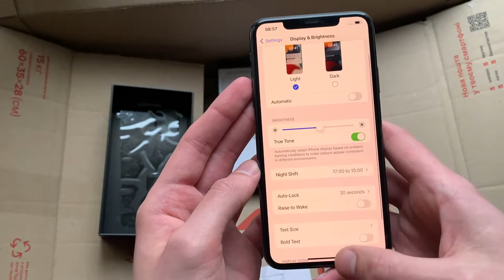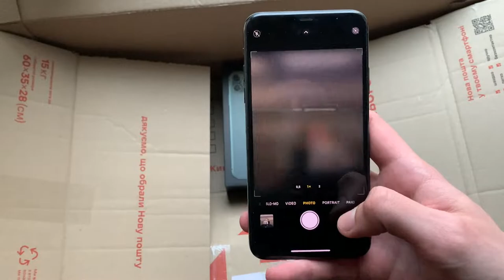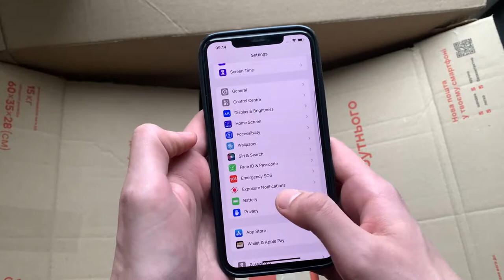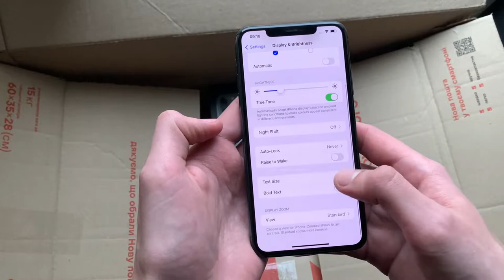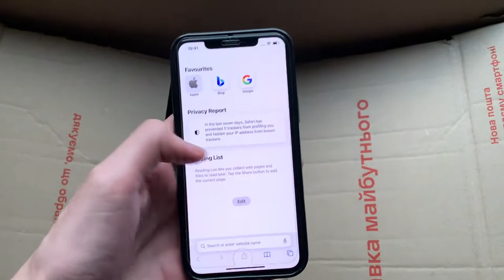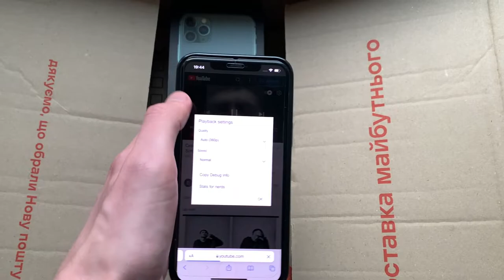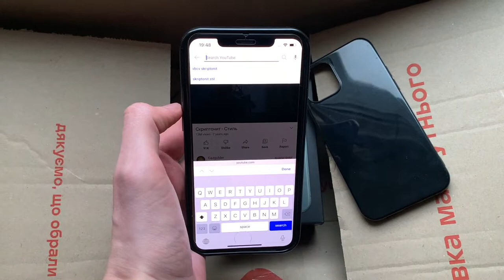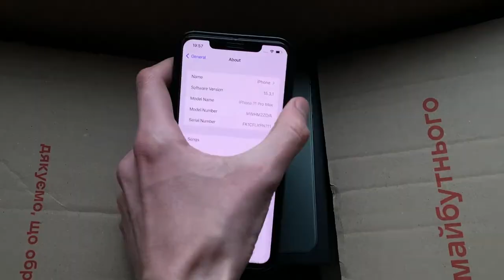Apple iPhone 11 Pro Max 256gb Midnight Green Neverlock